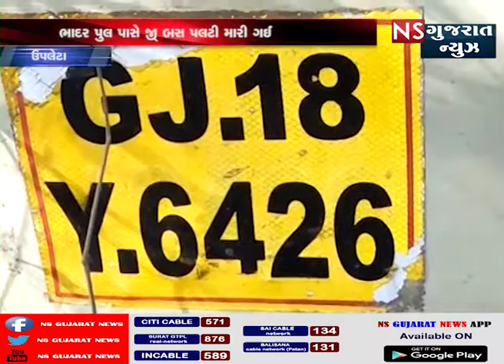ઉપલેટા પાટણવાવ રોડ પર અકસિડેન્ટ || NS GUJARAT NEWS